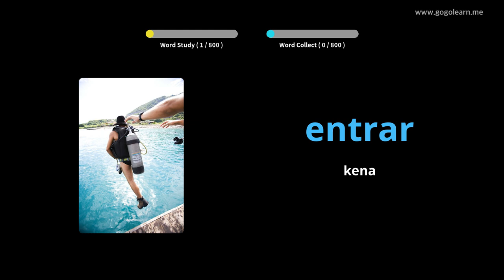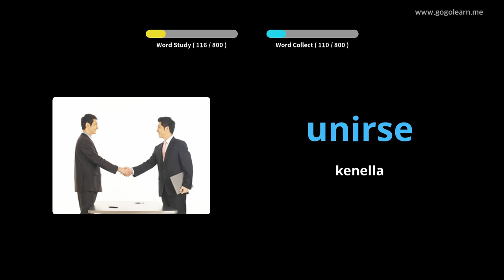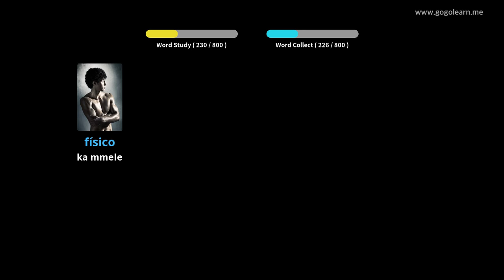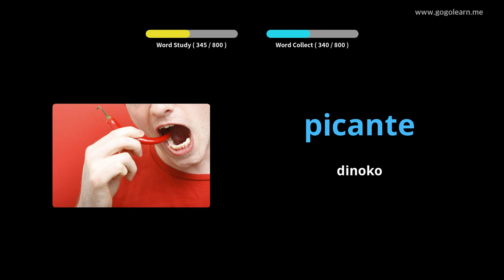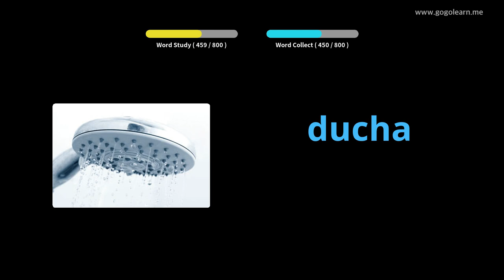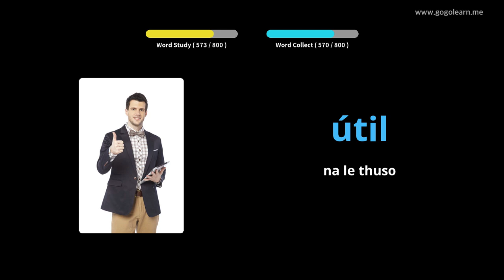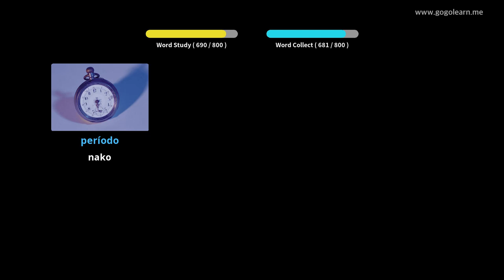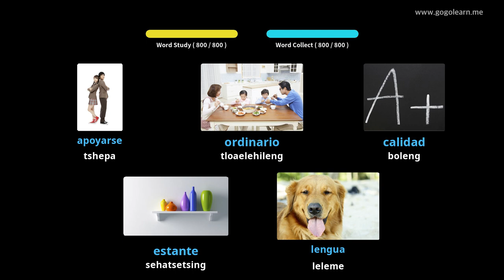Ho mamela mantsoe a Sepanishe ha a ntse a robetse |Golearn